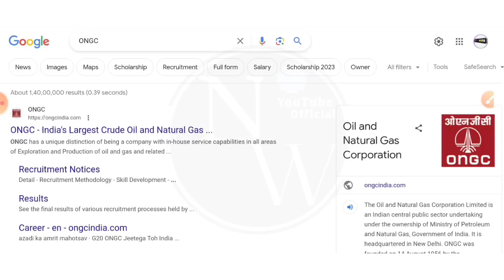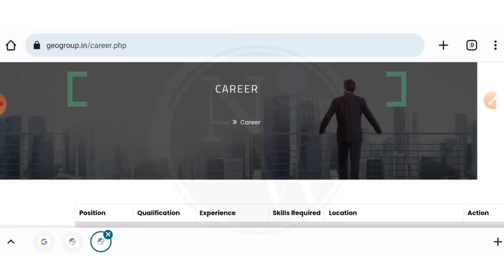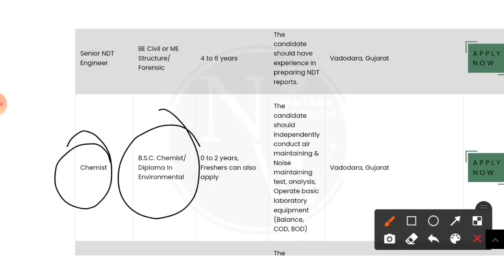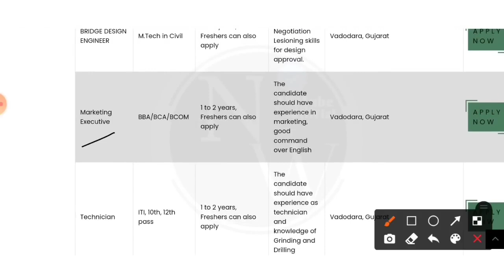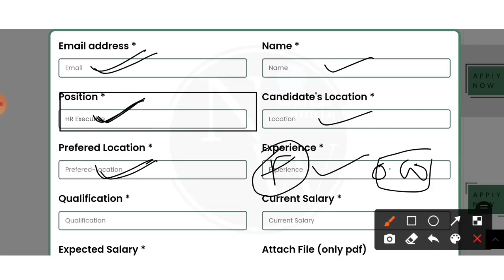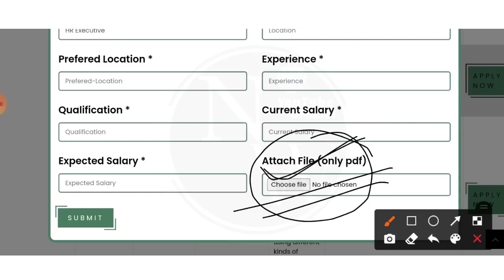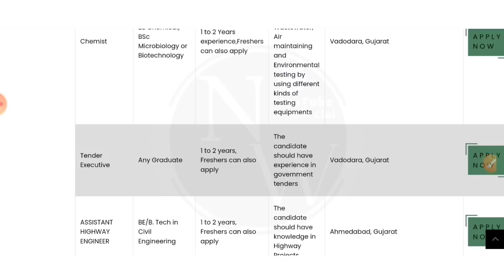ONGC Latest Notification 2024 | Freshers | ONGC Vacancy 2024 | ONGC Jobs 2024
1) How To Apply ONGC 2024
2) Eligibility Criteria for ONGC 2024
3) Education Qualification in ONGC 2024
4) Some Important Date of ONGC 2024
5) Application Fees for ONGC 2024 Notification
6) Exam Pattern of ONGC 2024 Vacancy
7) Age Criteria For ONGC 2024 Job
8) Last Date of ONGC 2024 Jobs
9) Selection Process of ONGC 2024 Vacancy

naukari wala,
latest jobs,
recruitment 2024,
freshers jobs 2024,
Job,
Jobs,
civil freshers jobs,
civil engineering,
engineering jobs,
private company Jobs,
mnc jobs,
hiring job,